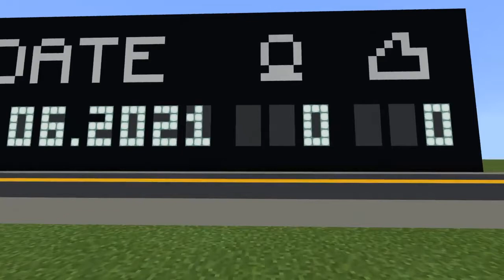Minecraft PS4 - Veja como ficou as ruas de Gabsville e vamos jogar com amigos a partir de agora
Gameplays e lives diárias de jogos como Minecraft, Crash Bandicoot, Fall Guys, e muito mais.
Quem quiser baixar e jogar os mods de Crash Bandicoot de PS1 é só clicar nesse

PSN: G4BR13L_N1COL3TT